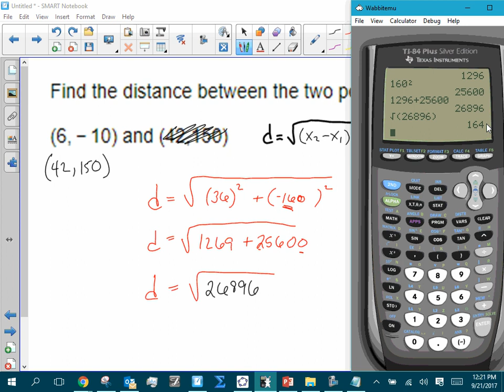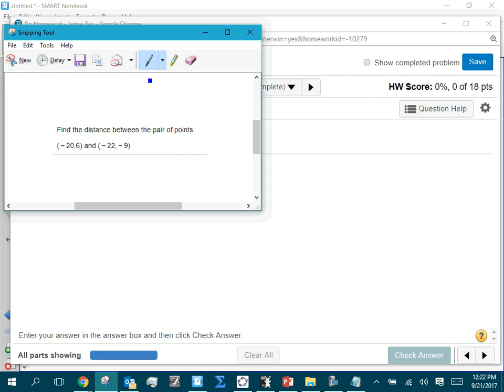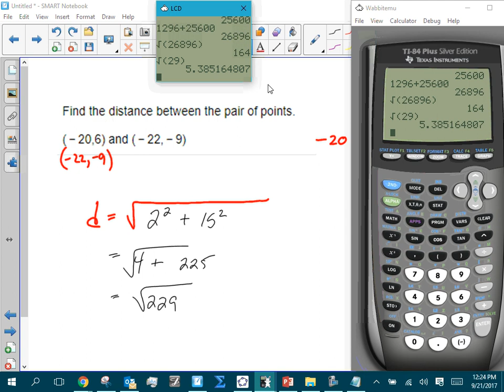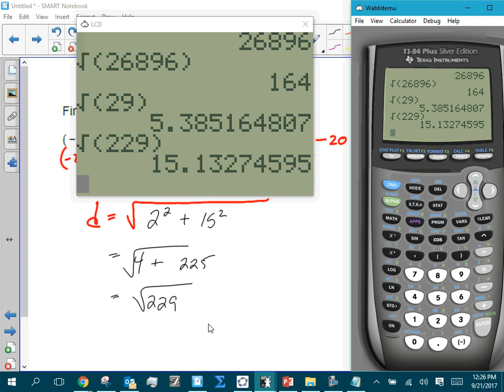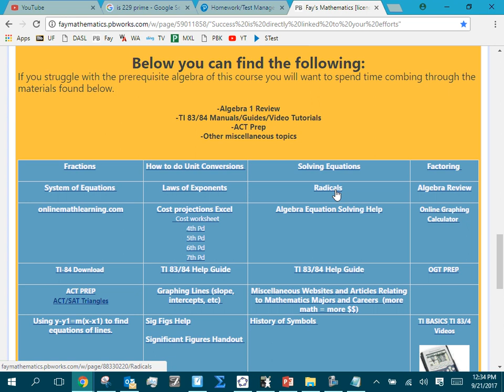9 21 17 1 7 Distance Questions HWK 5